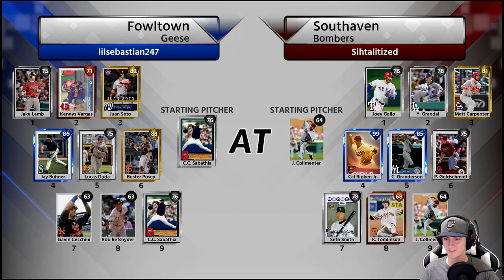TONY DRAFTS MY BATTLE ROYALE TEAM!!! | MLB 18 The Show | Mark Plays The Show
Tony drafts Mark's Battle Royale team and gets Rake Lamb and Big Sexy for this run